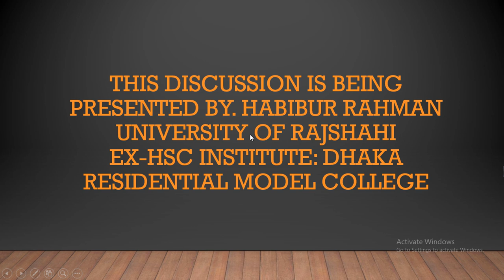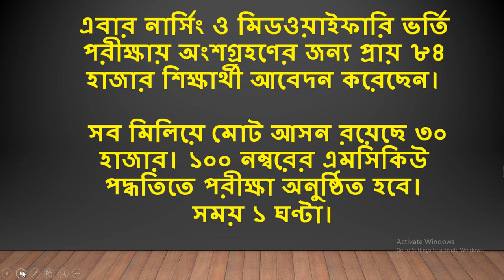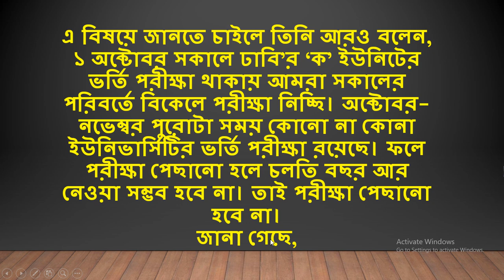Nursing admission 2021 | Nursing exam date | Nursing update news